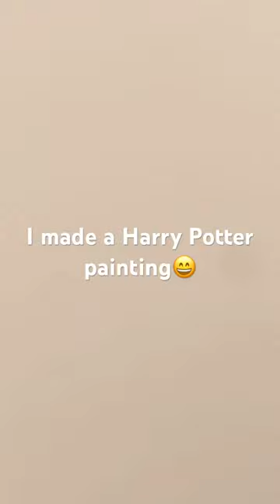I made a Harry Potter painting!!!!